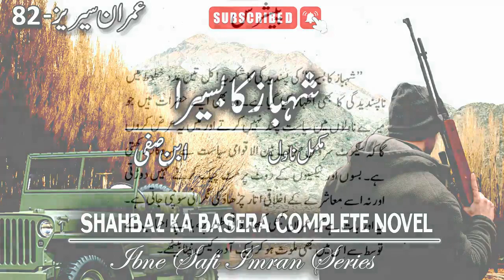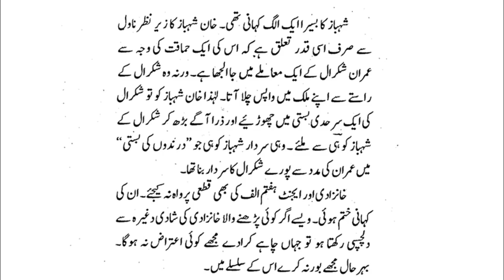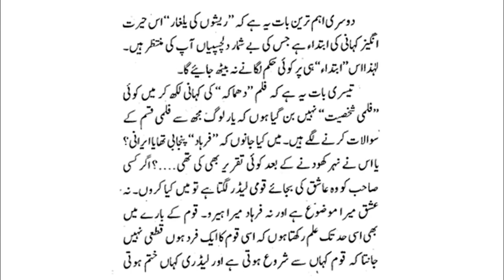Peshras- Reshun Ki Yalghar | Ibne Safi - Imran Series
Imran Series is most famous novel in the world which was started in 1955 by Ibn-e-Safi in United India.Imran Series by Ibn-e-Safi are more than 120 spy novels.Now Imran Series are written by different writers.In this novel main character is Ali Imran who represents himself as a mad boy but completes his tasks very intelligently.Only higher authorities know him that he is actually chief of secret service known as X-2.